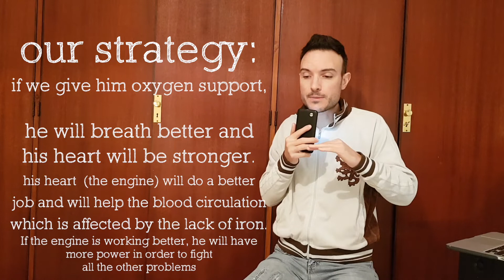sometimes you have to lose in order to win